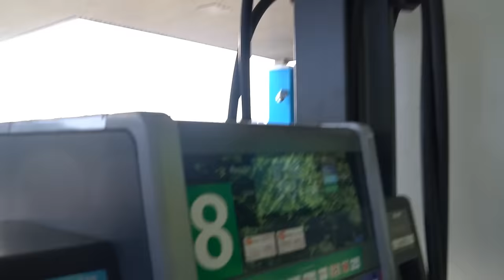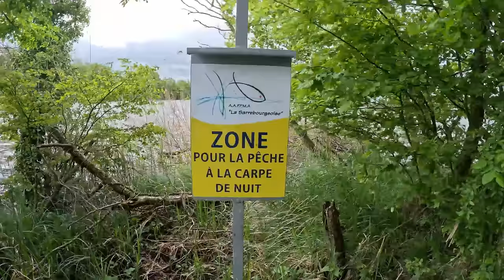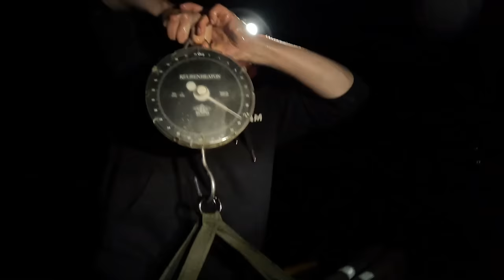Karpervissen in Frankrijk vanuit de boot op groot openbaar water! | DWFishingteam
Welkom beste kijkers! Alweer een tijdje geleden dat er een video online kwam op ons kanaal, maar we zijn weer terug! En direct met een banger. Meer dan een uur kijk plezier van onze afgelopen Frankrijk trip. Daniel en tjitte vertrokken samen met de boot van Carphunter boot verhuur naar een openbaar water van meer dan 700 hectare! Het weer zat niet mee, hard moeten strijden, groot avontuur. is het ons gelukt?! Check het nu in de video!

Credits to onze aas bazen en onze Limburgse vriend Dean van Carphunter bootverhuur!

Vond je de video leuk? Like dan even!

Gaan weer veel uploaden komende tijd!